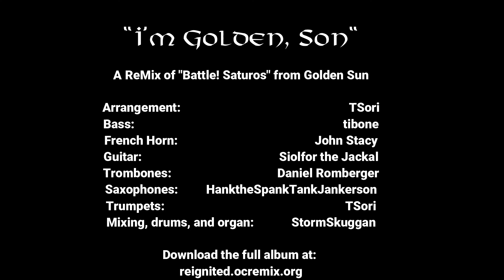I'm Golden, Son, a Remix of "Battle! Saturos"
There are some really great metal arrangements of Saturos' battle theme out there, but for this album, I wanted to make sure we tried something different.   Fortunately, inspiration came pretty quickly and I ended up patterning it after the themes of 70's cop show as well as the end credits of Iron Man 3 which was itself, patterned after 70's cop show themes.

This piece was a ton of fun to put together and play.  I feel like its very true to the flashy overconfidence of the character which it represents.  The title came from a hilariously stupid pun I heard in a Golden Sun walk through , and it just seemed to be the perfect fit.

This track is part of the Overclcoked Remix Album "Golden Sun: A World Reignited".   Download the full album here:  reignited.ocremix.org